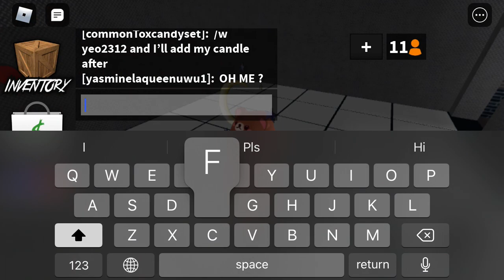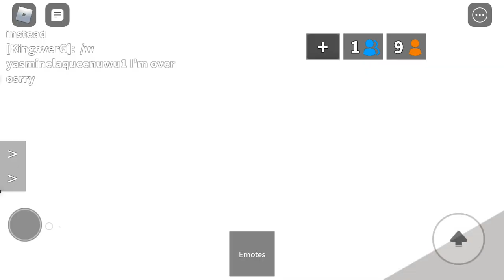What people offer for batwing)roblox mm2)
Batwing is 150 value and rising!